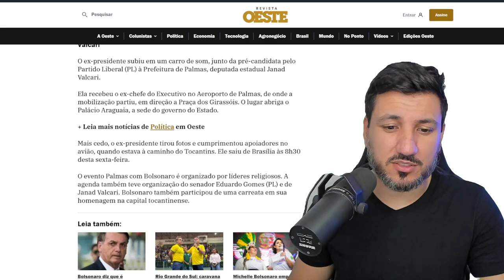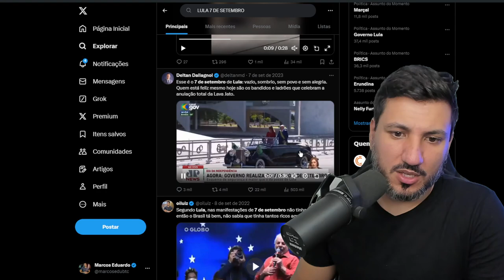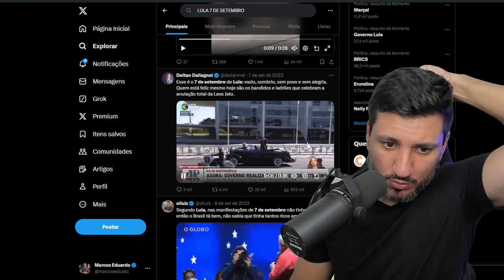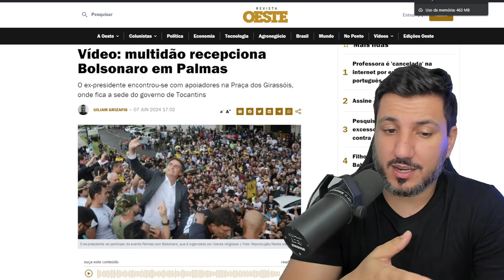LULA LEVA MULTIDÃO MAIOR QUE O BOLSONARO PARA AS RUAS